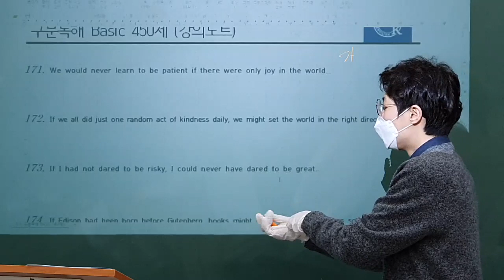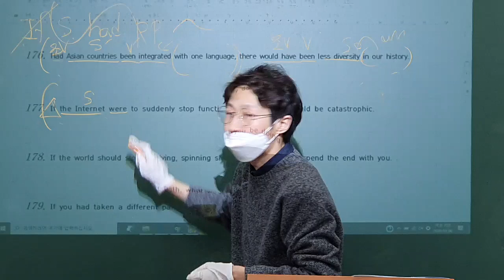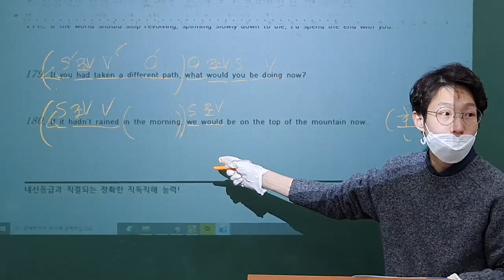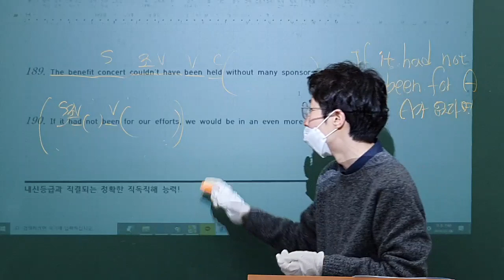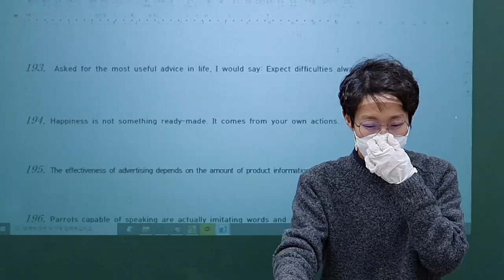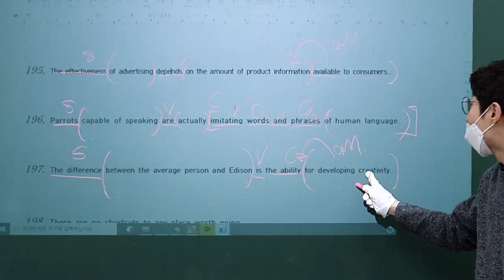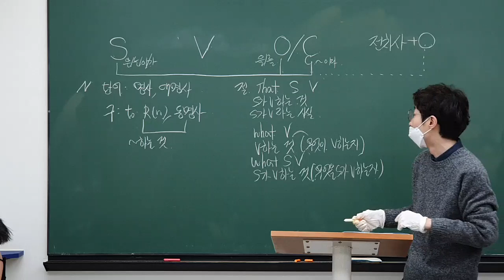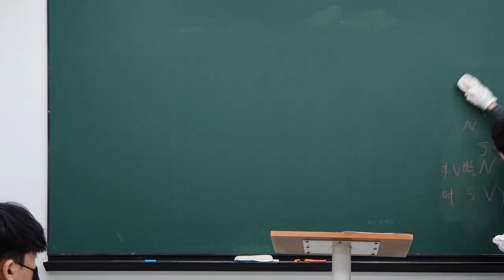2020_03_06_고2MS반